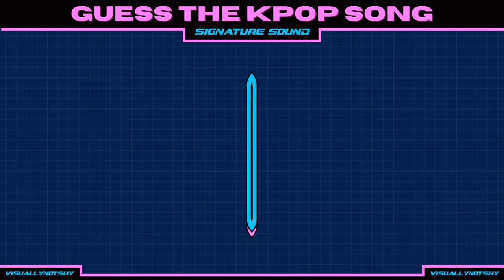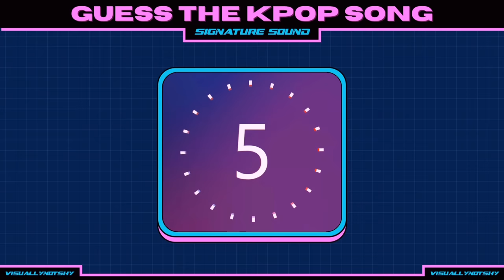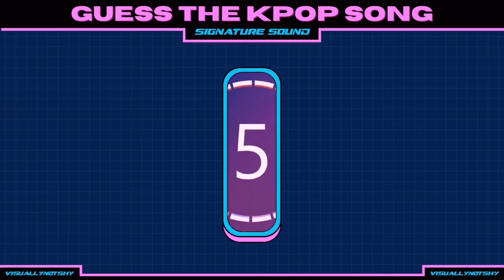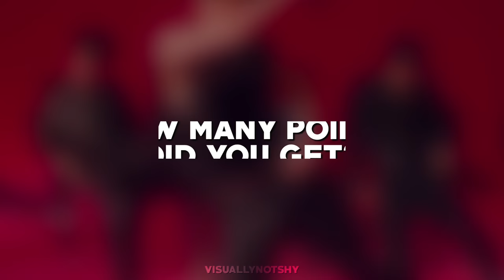Signature Sound Quiz: Guess The Kpop Song By Its Signature Sound / Slogan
Welcome to the thrilling "Signature Sound Quiz: Guess The Kpop Song By Its Signature Sound / Slogan"! Get ready to put your K-pop knowledge to the test in this exciting game inspired by the HyeMiLeeYeChaePa Game. In this video, we challenge you with 35 rounds of guessing fun, where you'll listen to signature sounds, including instrumental hooks, vocal snippets, and memorable slogans from various K-pop songs and groups. Your mission is to correctly identify the song or group associated with each sound. From iconic choruses to famous catchphrases, this quiz will push even the most dedicated K-pop fans to their limits. Join us on a journey through the distinctive sounds that define K-pop and see if you can guess them all. Show off your keen ears and impressive K-pop expertise in this epic Signature Sound Quiz!

흥미진진한 "시그니처 사운드 퀴즈: 시그니처 사운드/슬로건으로 K-pop 노래 맞추기"에 오신 것을 환영합니다! 혜미리예채파에서 영감을 받은 이번 게임에서 여러분의 K-pop 지식을 시험해보세요. 이 비디오에서는 다양한 Kpop 노래와 그룹에서 나오는 악기 후크, 보컬 스니펫, 그리고 기억에 남는 슬로건 등의 시그니처 사운드를 들려드립니다. 각 사운드와 연관된 노래 또는 그룹을 정확하게 맞추는 것이 여러분의 임무입니다. 상징적인 후렴구부터 유명한 캐치프레이즈까지, 이 퀴즈는 최고의 K-pop 팬들도 한계를 시험합니다. K-pop을 정의하는 독특한 사운드로 함께하는 여정에 참여하고, 모두를 맞출 수 있는지 확인해보세요. 여러분의 예리한 귀와 인상적인 Kpop 전문성을 이 화려한 시그니처 사운드 퀴즈에서 뽐내보세요!

💬 점수를 댓글로 남겨주세요.

✨ The shy days are over — BE YOUR OWN KIND OF VISUAL. ✨

✨ 수줍은 날들은 끝났어요 — 자신만의 비주얼을 표현해보세요. ✨

✨ Visually Not Shy ~ aeMark / J 🦋